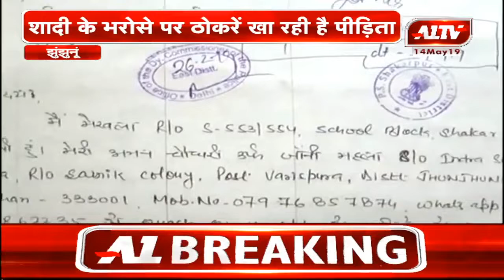झुंझुनूं : शादी के भरोसे पर ठोकरें खा रही है पीड़िता | A1TV News